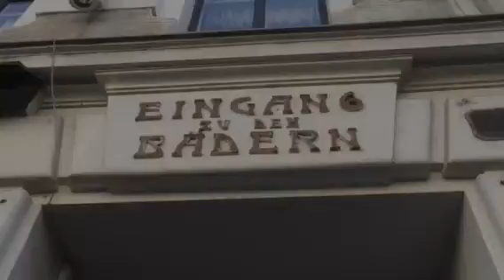Nationalsozialismus und Volkshochschulen